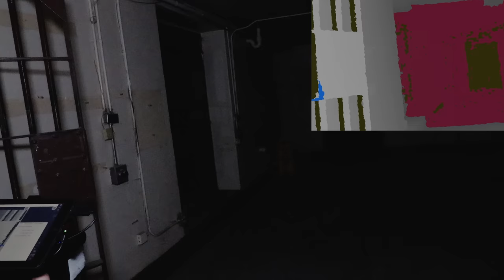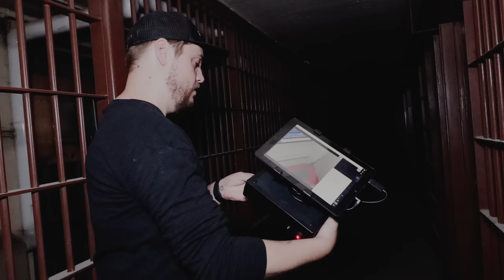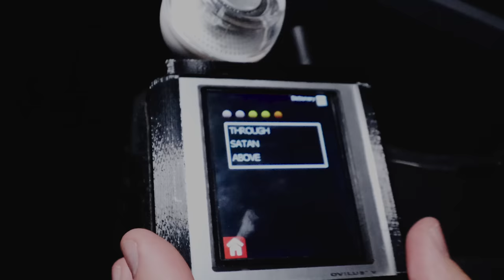Nevada State Prison is EXTREMELY HAUNTED | Full Documentary 4k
💀 The Full Nevada State Prison Series, uncut by The Haunted Side.

Demon, Skinwalker, Poltergeist & Ghosts.